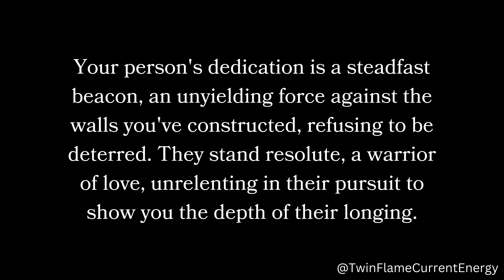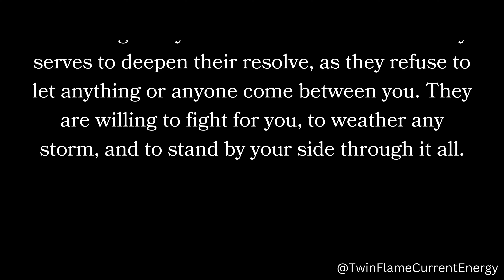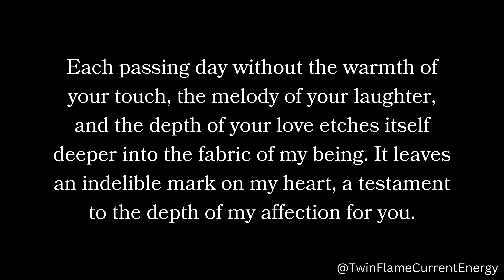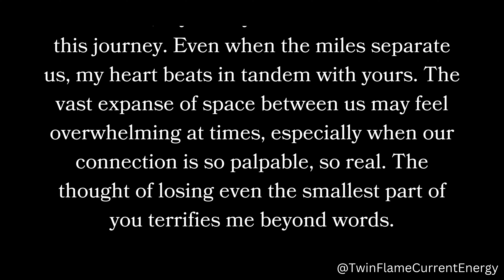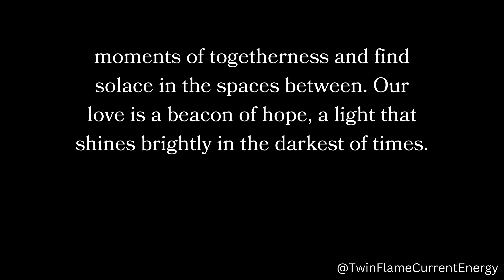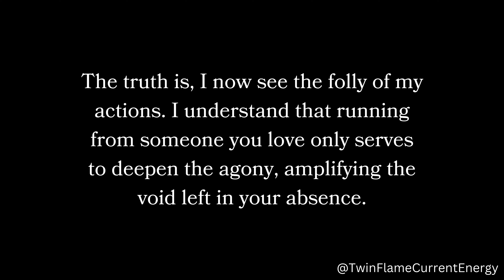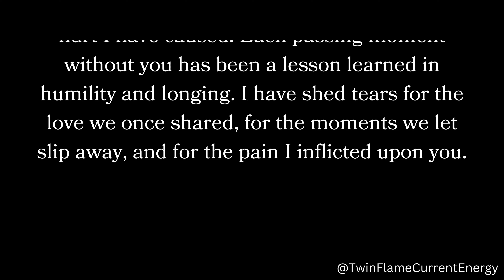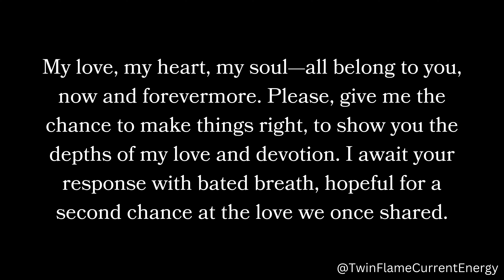They desire affection exclusively from you. Nothing can hinder the depth of emotion your presence...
They desire affection exclusively from you. Nothing can hinder the depth of emotion your presence...😘❤️😍 Twin Flame DM To DF Today